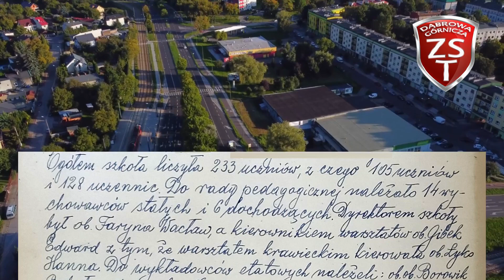E - Kronika ZST odcinek #10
Historia Zespołu Szkół Technicznych w Dąbrowie Górniczej uwieczniona została na kartach szkolnych kronik. Dziś to my tworzymy historię ZST, ale kiedyś także zajmiemy miejsce w takiej kronice, tak jak bohaterowie o których możecie teraz posłuchać.